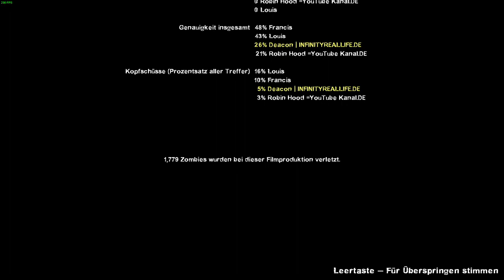Left 4 Dead 2 - #06 - The Sacrifice